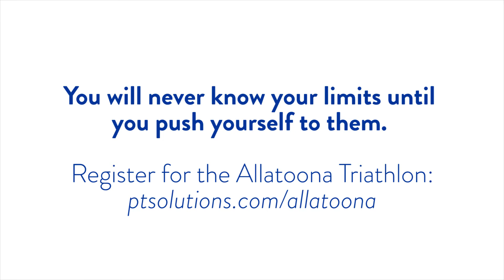Allatoona Triathlon 2017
Get excited for the Allatoona Triathlon and help fund research for Childhood Cancer through Rally for Kids!